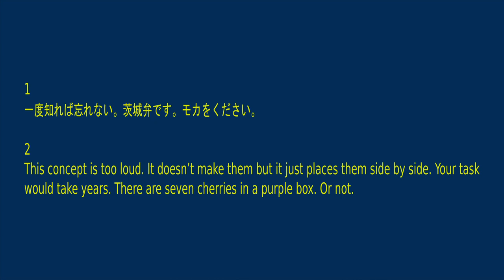Flute Solo Long Improvisation